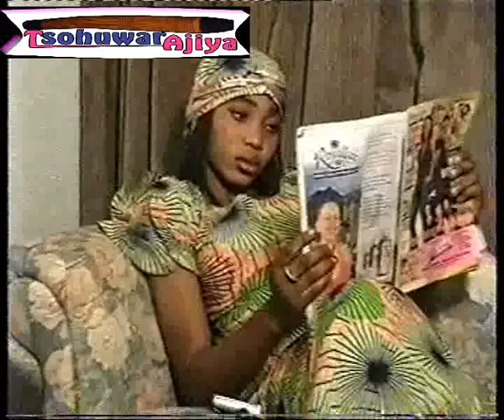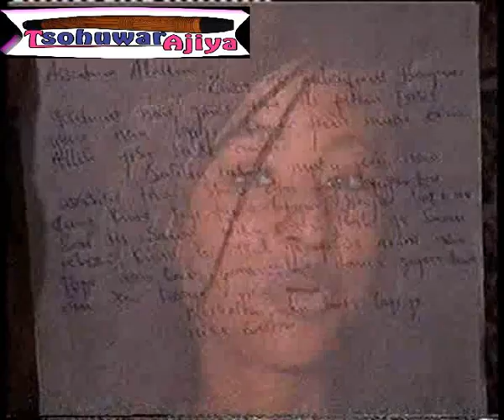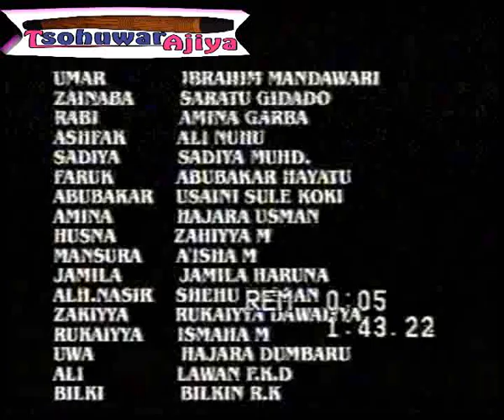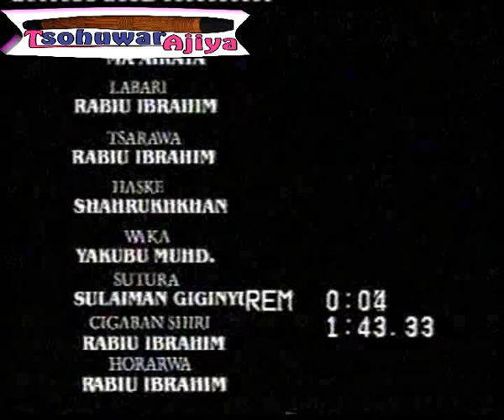Ciwon Ido 2|Hausa Film|Sadiya Gyale|2004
Ciwon ido film teaches many lessons worth emulating, watch and see.
Stay always with this channel for entertaining, educative and historical film.